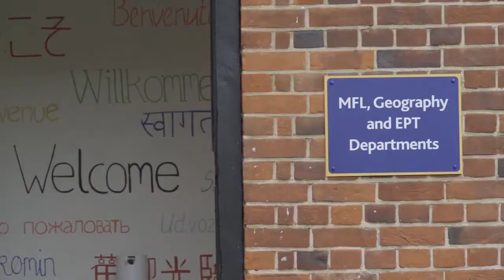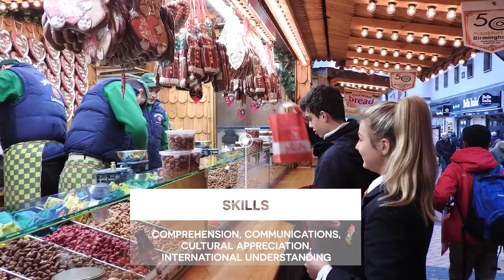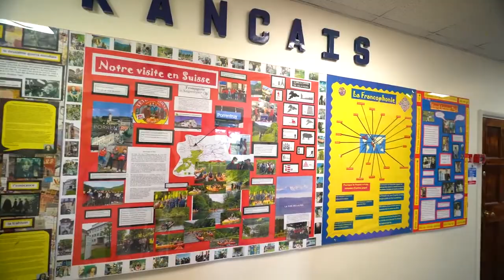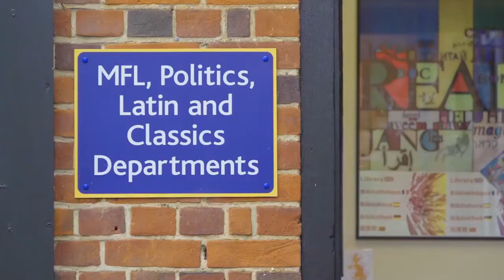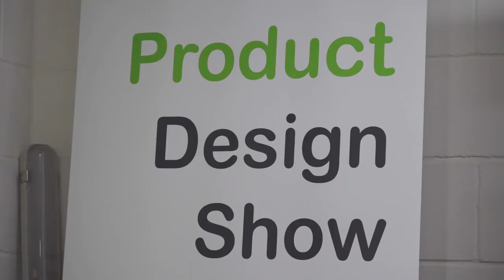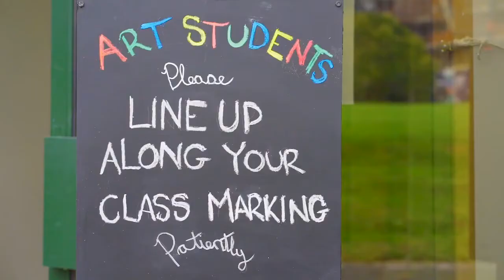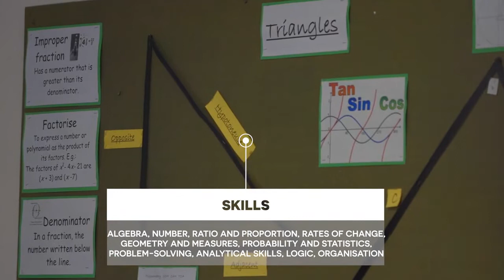A Virtual Tour of Bishop's Stortford College's Senior School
Bishop's Stortford College's senior school welcomes pupils from 13 to 18 years old